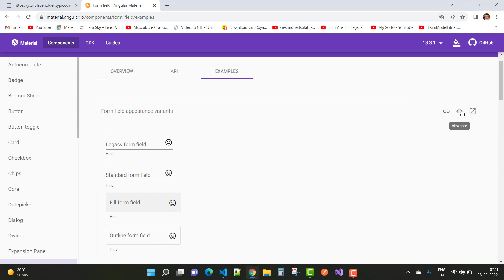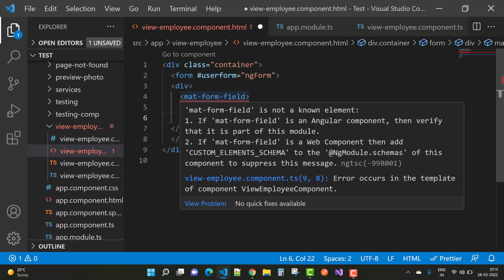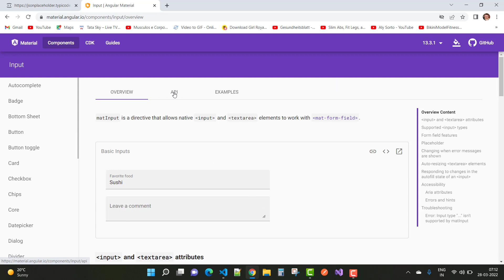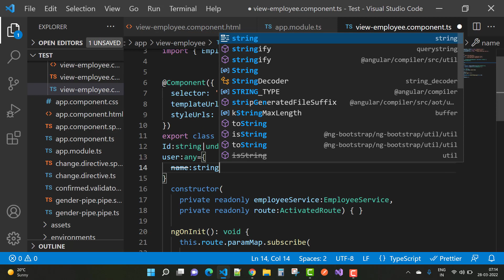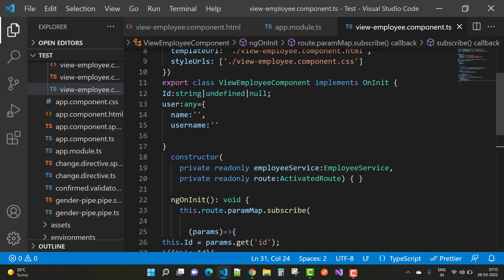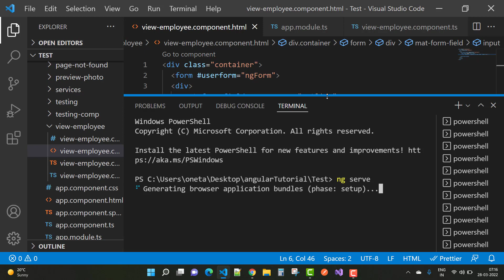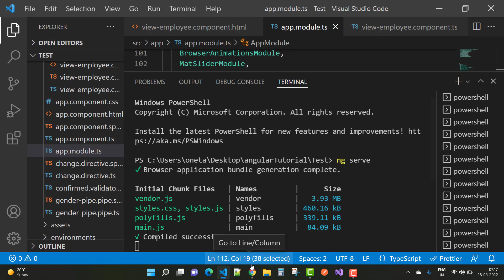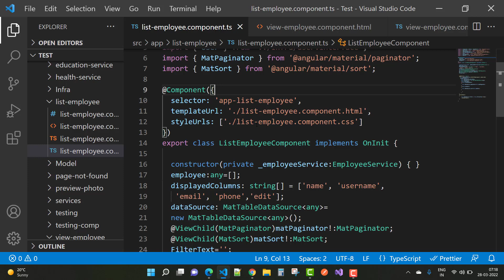Angular Tutorial For Beginners 35: How to use mat-form-field in Hindi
0:00:00 How to use mat-form-field in Angular Hindi